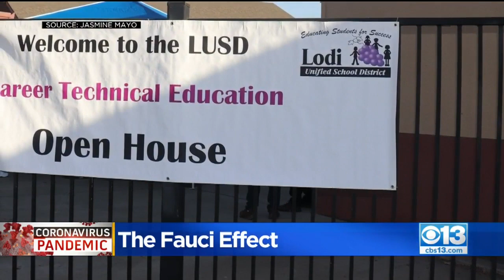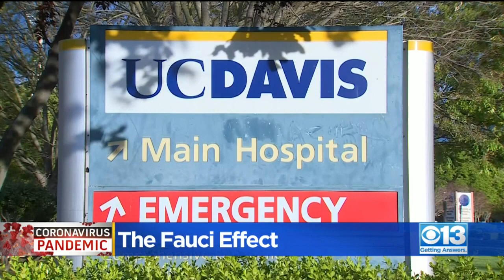The 'Fauci Effect' On Medical School Applications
Medical schools across the country are seeing a 20% increase in applicants.